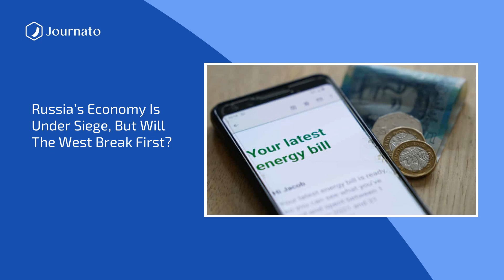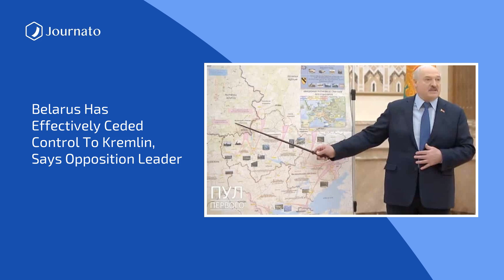Journato | Evening News Top Headlines | Mar 06, 2022